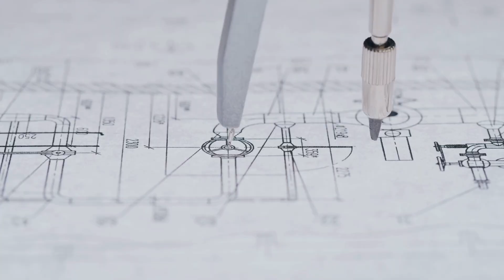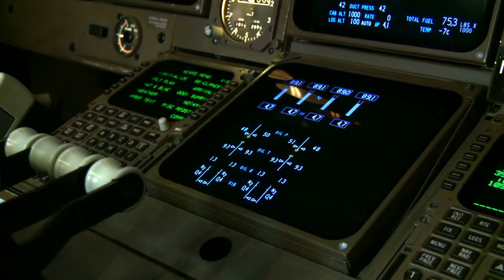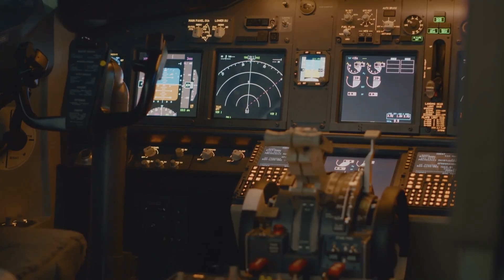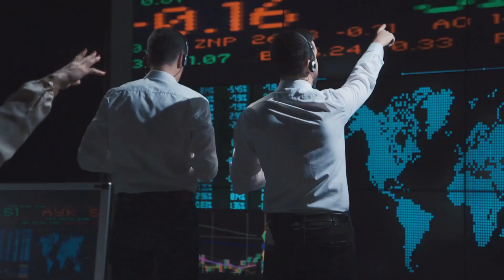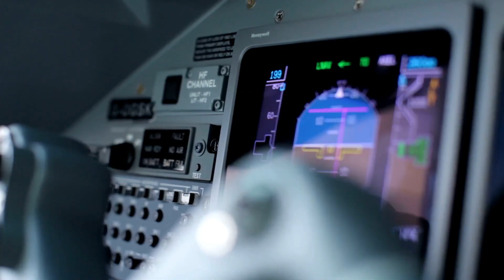Airbus vs Boeing Who Will Win the 2025 Jet Race?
Discover the ultimate showdown in aerospace! 🚀 Dive deep into the fierce duopoly dominating commercial aviation in 2025: Airbus vs. Boeing. This cinematic documentary analyzes market share battles, innovative aircraft designs (A320neo, 737 MAX, A350, 787 Dreamliner), and cutting-edge technologies shaping the future of flight. We explore safety records, production breakthroughs, and industry challenges, uncovering the raw facts behind the hype.

⚡ Detailed analysis of Airbus and Boeing's 2025 strategies
⚡ Market share breakdown and competitive advantages
⚡ Revolutionary aircraft designs and technological advancements
⚡ Safety records, production challenges, and supply chain impacts
⚡ The future landscape of commercial aviation and global impacts
⚡ Expert opinions and new theories on aerospace dominance

👍 Like this video if you're passionate about aviation's next era!

🎬📹🕗⏳ TIMESTAMPS

00:00 🎧 Intro
00:12 🎧 Who Holds the Crown?
09:10 🎧 The Rivalry Between Airbus and Boeing Beyond 2025
10:38 🎧 Fun Aviation Fact of the Day
11:10 🎧 Thank you for tuning in!
11:18 🎧 Outro

📹 **CONTENT STRATEGY**
💡 Expert news analysis & data-driven documentaries